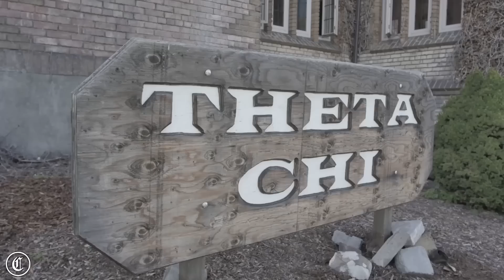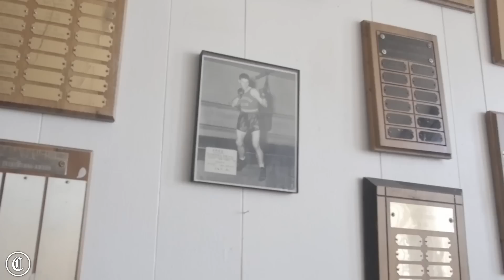Trending Houses : Theta Chi - Washington State University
Remember MTV Cribs? Well we took that concept to college with our new series, "Trending Houses" and here we present Trending Houses! Theta Chi at the Washington State University

Edited by Lanre akomolafe
Shot by Yofray Ray